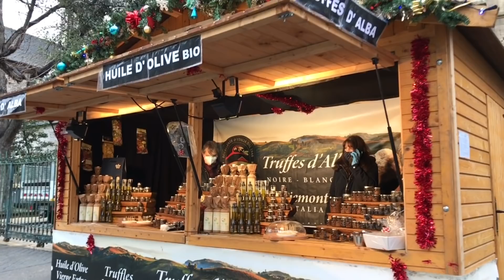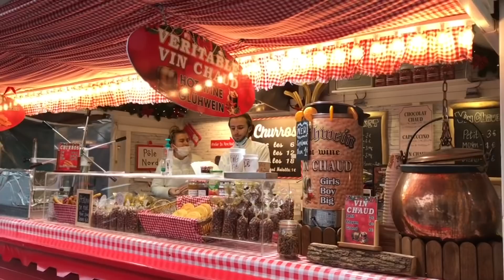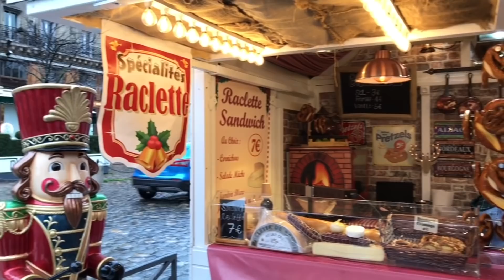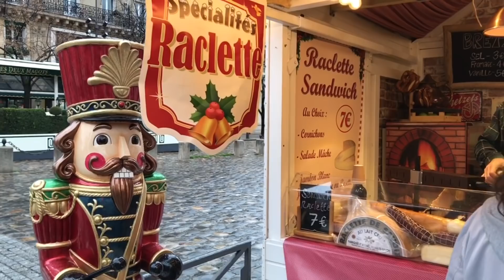🇫🇷 CHRISTMAS MARKET OF SAINT-GERMAIN DES PRÉS PARIS 25/12/2020 PARIS 4K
WALK IN PARIS#PARIS4K#파리#